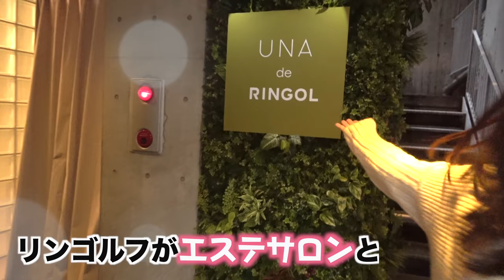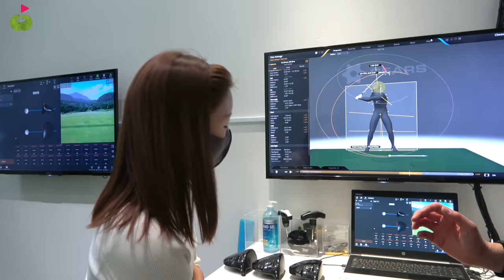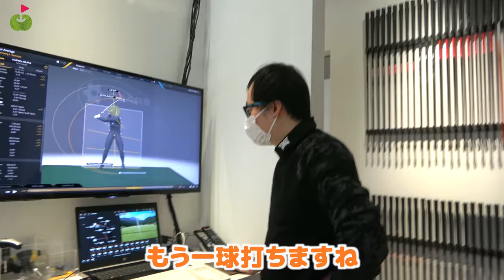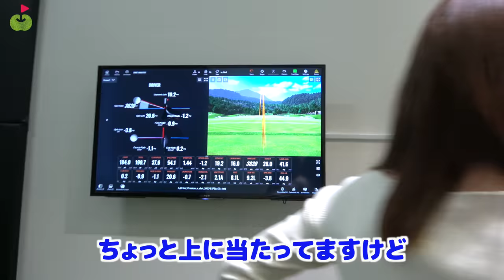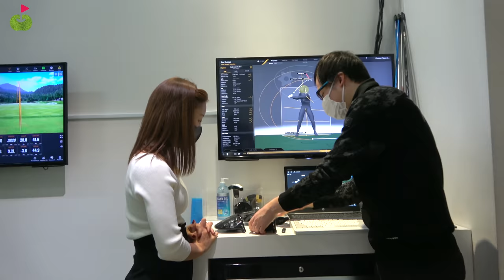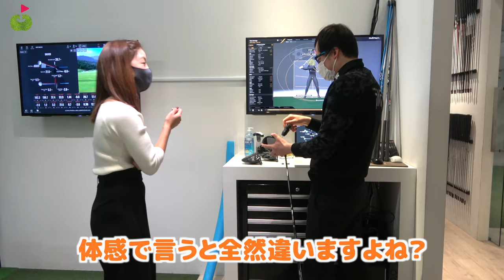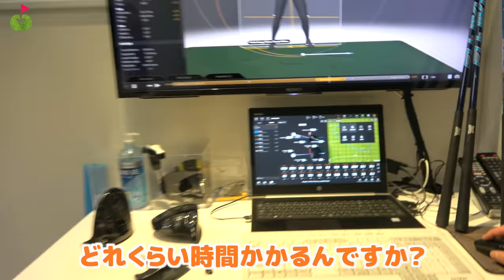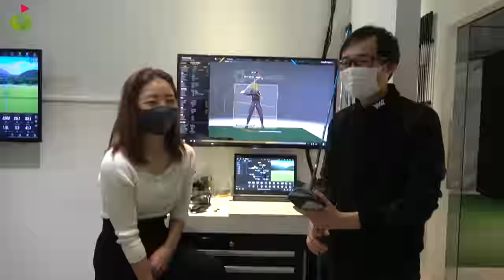PXGの最新ドライバーをフィッティング！ゆいちゃんのスイングが丸裸に！！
【 UNAdeRingol 】

今回は六本木にあるPXG TOKYO FITTING STUDIOにやってきました！
PXGの最新クラブや施設の紹介、
そしてドライバーフィッティングの様子をお届けします！

♣本日のお店:PXG TOKYO FITTING STUDIO
ご予約はこちらからどうぞ！